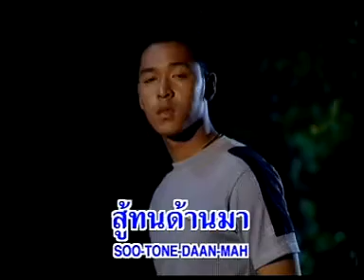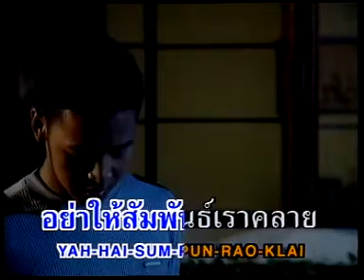ดวงใจจ๋า - สมยศ ทัศนพันธ์